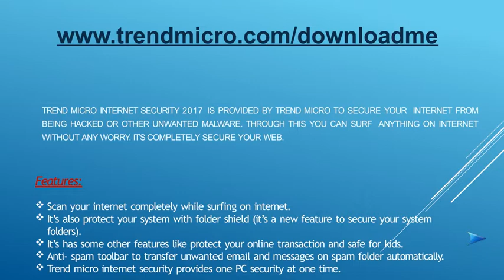trend micro download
Trend micro has become a superior antivirus program over many antiviruses due to its advanced protection features. trend micro download process becomes easy when you purchase the subscription